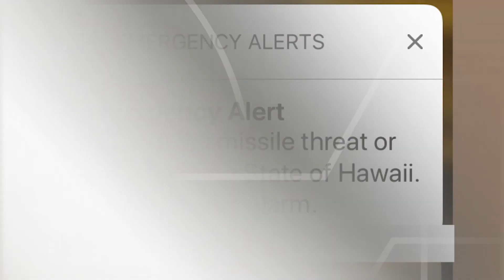AP Top Stories January 18 A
Here's the latest for Thursday, January 18th: Congress leaders look for budget deal support; Trump immigration views said to be evolving; Hawaii officials waited for FEMA before announcing alert was false; Winter weather may cause rolling blackouts.